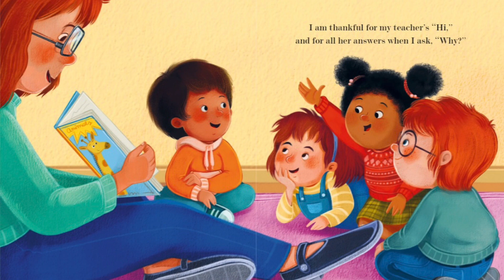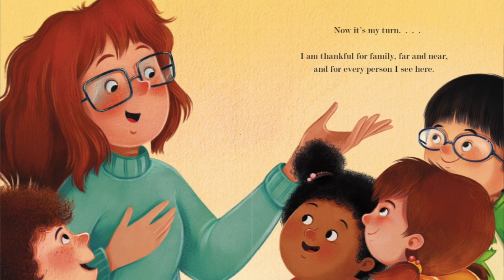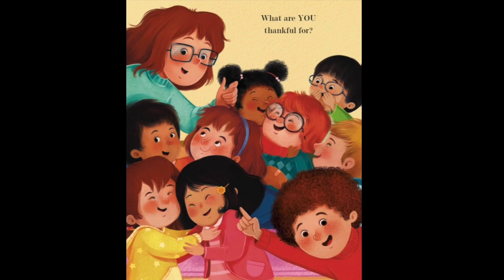Kids Book Read Aloud: I AM THANKFUL by Sonali Fry | Thanksgiving Stories for Kids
Book title: I AM THANKFUL by Sonali Fry

When their teacher asks them to share what they’re thankful for, each child in this wonderfully diverse classroom mentions their favourite things in rhyme: I am thankful for my grandpa’s pies, her cookies, and her sweet potato fries.  I am thankful for my puppy’s tricks, my comfy slippers, and kitty-cat’ s licks.

We all have much to be thankful for—Happy Thanksgiving 🦃🥧